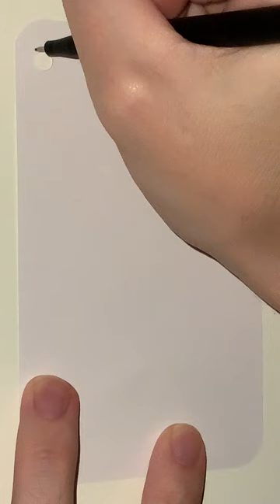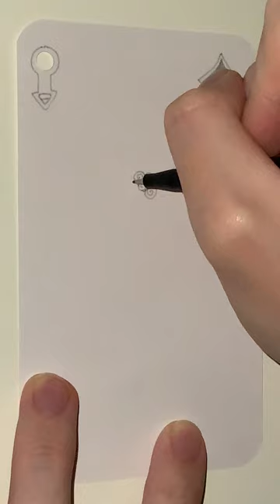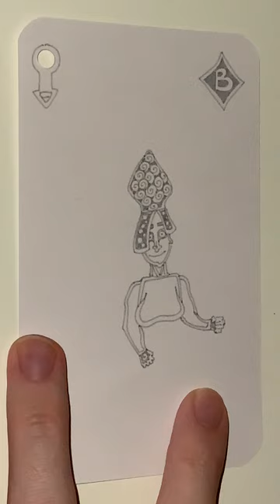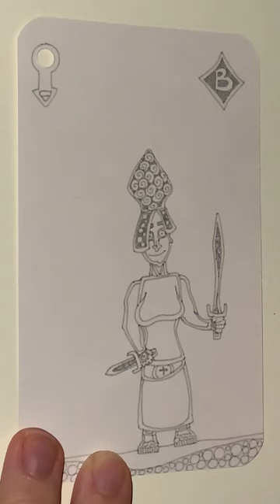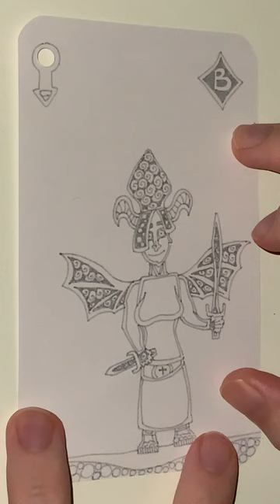B of Exclusive Plum Diamonds - YH Fineliner - Automatic Doodling - Part 1